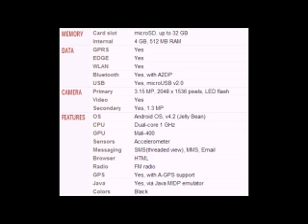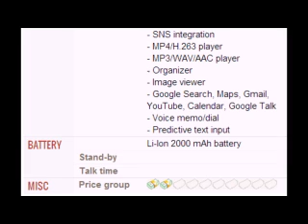Lava Iris 503e Mobile full specification, features And price